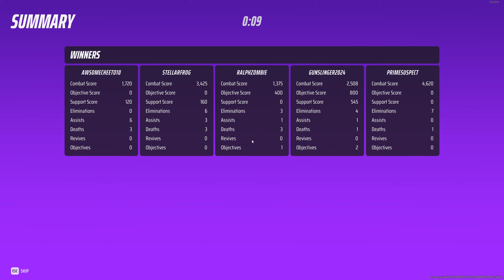Dirty Sniper ME 🧐 | The Finals Gameplay